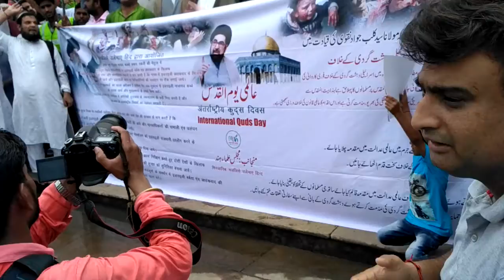International Quds Day, 8 June 2018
Quds Day Against Israel crimes in Palestine.. Protest programme at Asfi Masjid, Lucknow India